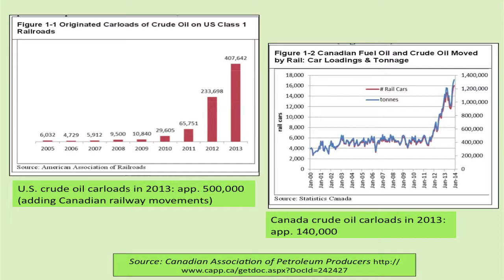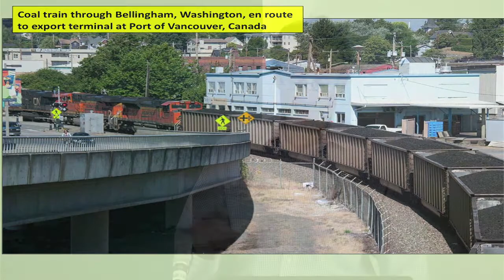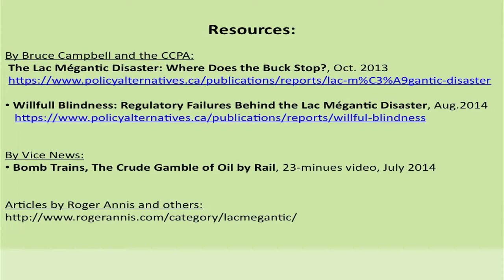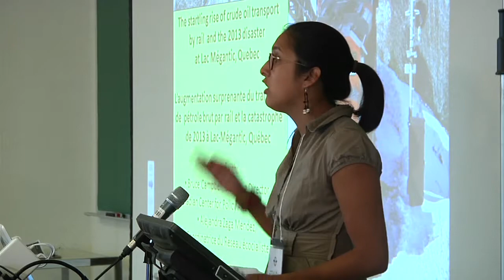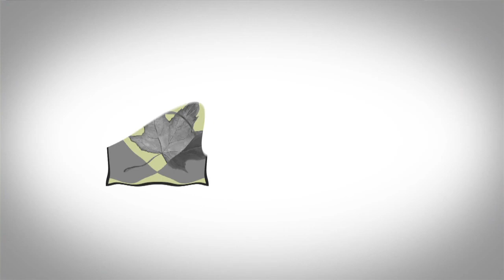The startling rise of crude oil transport by rail and the 2013 disaster at Lac Mégantic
On July 6, 2013, 47 people died in the oil train disaster at Lac Megantic Quebec. Crude oil traffic by rail is rising enormously, in North America. Why is so much crude oil moving by rail? What are the dangers? Shouldn't society be working to phase out fossil fuel consumption so global warming doesn't get out of hand?

Featuring

-Bruce Campbell, Executive Director, Canadian Center for Policy Alternatives

-Carre bleu Lac Mégantic

-A speaker from the new coalition in North America opposing oil by rail

-Moderator: Roger Annis, writer and member of Vancouver Ecosocialist Group

Filmed on August 21, 2014 at the People's Social Forum in Ottawa, Ontario